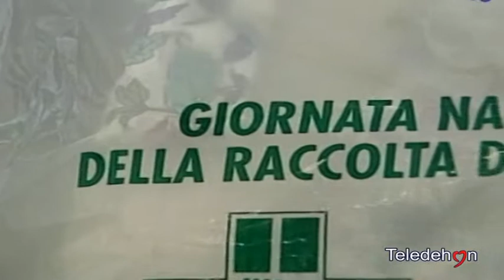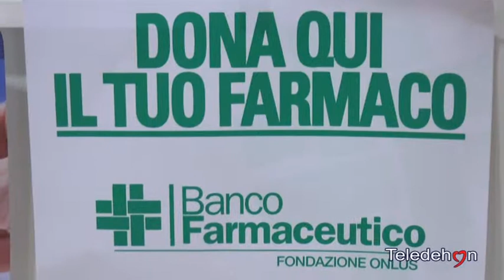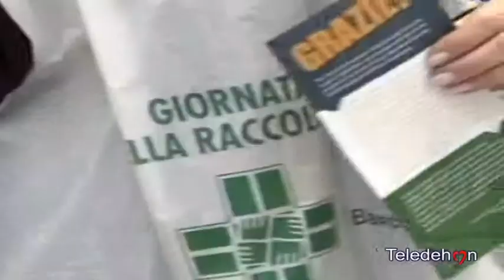FARMACI ALLE FAMIGLIE BISOGNOSE: IL BANCO FARMACEUTICO FA APPELLO PER LA XIV GIORNATA DI RACCOLTA